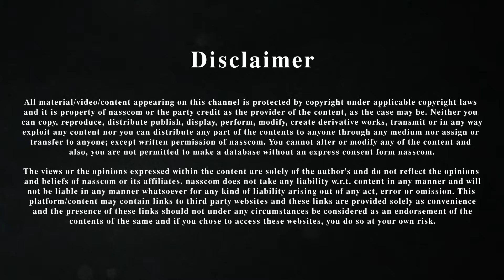Tech Bytes - December 2023 | Open Innovation, Digital Insurance, Tech Industry Demand & Supply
Highlights from the latest technology trends and reports from nasscom

Namita Jain
Research Practice Lead, nasscom Insights

Ashish Gupta
Senior Analyst, nasscom Insights

Dhiraj Sharma
AI Research Specialist, nasscom Insights

Naman Kishore
Lead - Community & Insights marketing

Shagun Singh
Marketing Team, nasscom Insights

Prajwal Pandey
Analyst, nasscom Insights

All Reports mentioned in the video are available for Download

Individual Report Links

Open Innovation: The Catalyst for Transforming India’s Technology Ecosystem

India Tech Industry Digital Talent Demand and Supply 2023